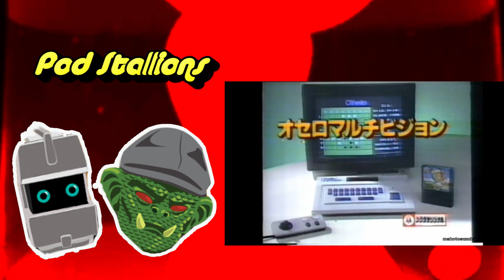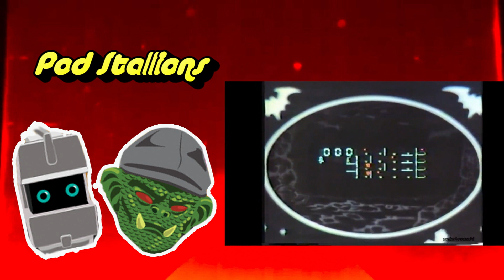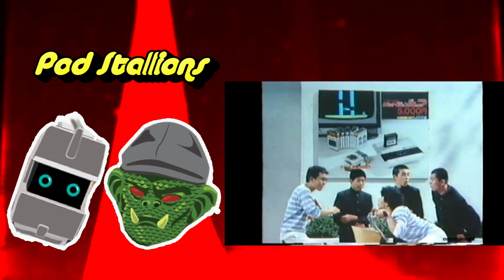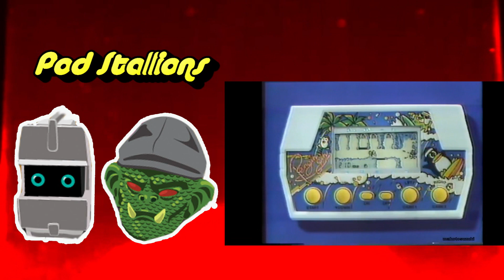Pod Stallions Shorts: Japanese Toy Commercials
'Because our last lil' mini for the 70s Saturday Morning preview went so well, we thought we'd give it another go. Only this time: a supercut of Japanese Toy Commercials from the 70s! We figured 18 minutes of brilliant and insightful commentary, and voila! Another Pod Stallions masterpiece to deliver to the masses. Um, except, as we do, we got a little carried away and, thru no fault of our own, started discussing things barely related to the video...so we kept them in. (Hopefully nothing too incriminating). So let's call this one Commentary +. Enjoy! "